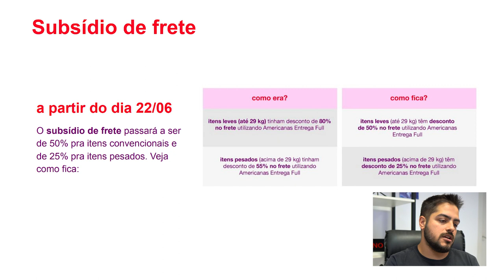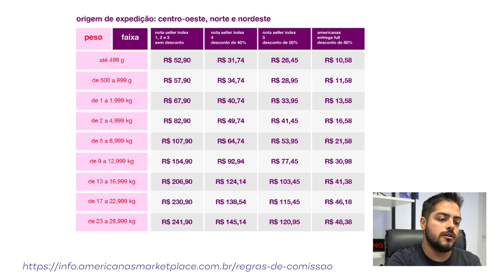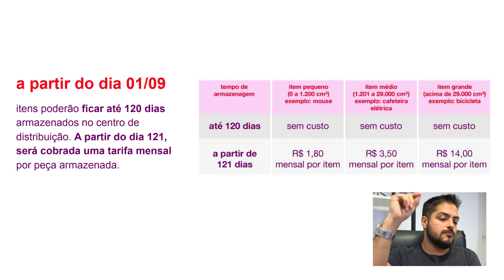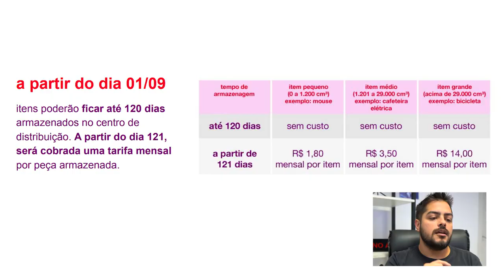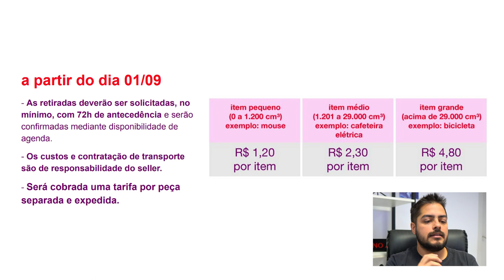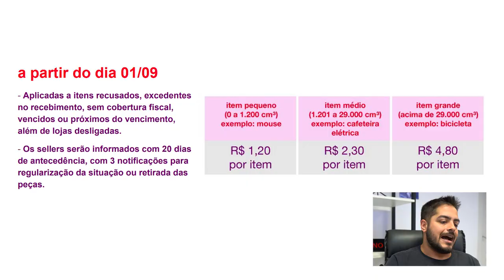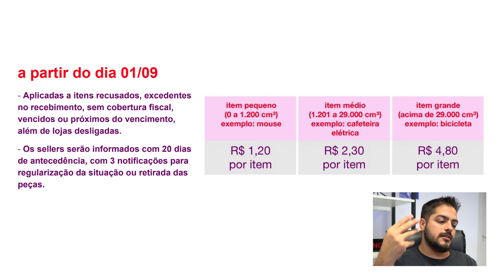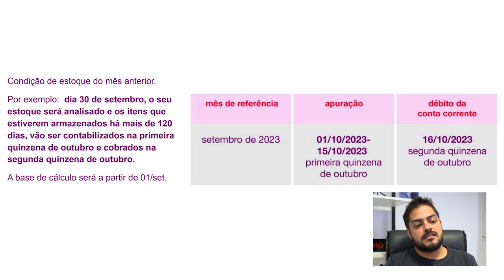AMERICANAS entrega FULL: Saiba o que vai mudar no Marketplace a partir de Junho 2023!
A Americanas Marketplace atualizou suas regras de comissão, cancelamento e frete para impulsionar as suas vendas e o seu negócio; e aqui falamos tudo o que você precisa saber sobre essas mudanças.

Este vídeo é essencial para todos os vendedores que querem continuar tendo sucesso na Americanas Marketplace. Se mantenha atualizado, otimize suas vendas e prepare-se para as mudanças.

Apoie nosso projeto:

Cupom: UMKARKETPLACE